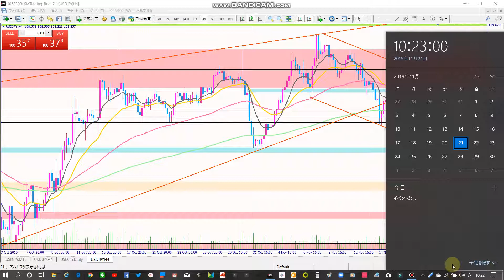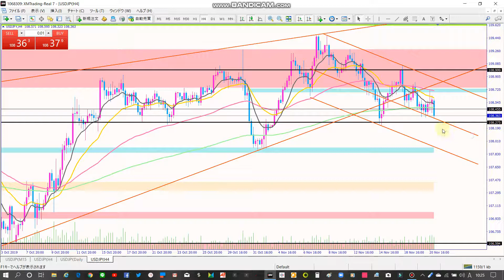【にしあわくライフ】西粟倉村から「FXドル円相場解説」2019.11.21